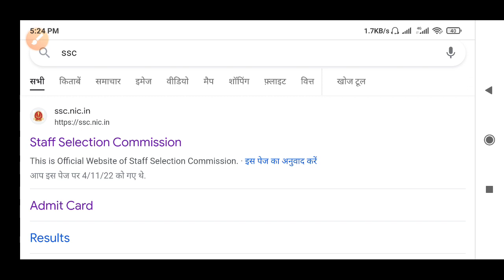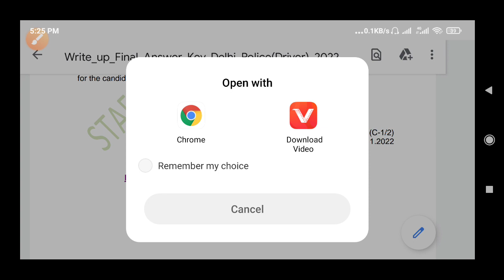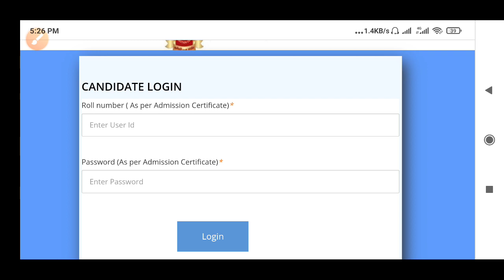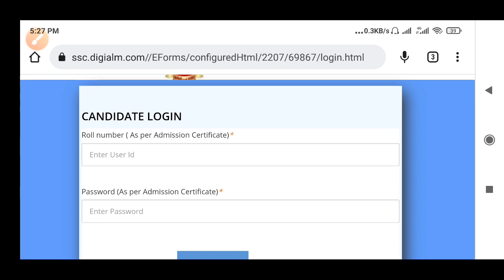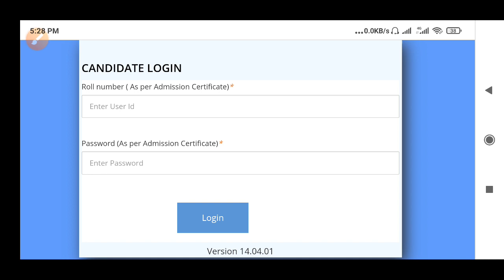DELHI POLICE DRIVER ANSWER KEY OUT 2022 | नाचो अब तो Delhi Police Driver Final cut off अब तैयार होगा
दिल्ली पुलिस ड्राइवर Cut Off out
दिल्ली पुलिस ड्राइवर cut off कैसे check करे
Delhi Police Driver Cut Off out
Delhi Police Driver Final cut off तैयार
Delhi Police Driver Final merit list
Delhi Police Driver Physical Test Date Out
Delhi Police Driver Driving test कब